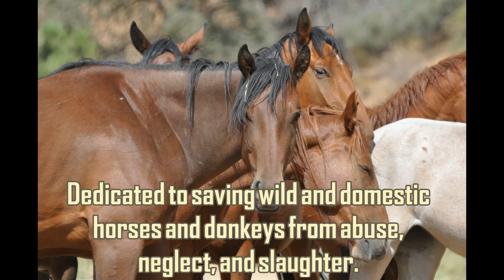Love and Support - Thank You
Lifesavers Wild Horse Rescue is a nonprofit organization dedicated to saving wild and domestic horses and donkeys from abuse, neglect, and slaughter. Your support makes it possible. WildHorseRescue.org